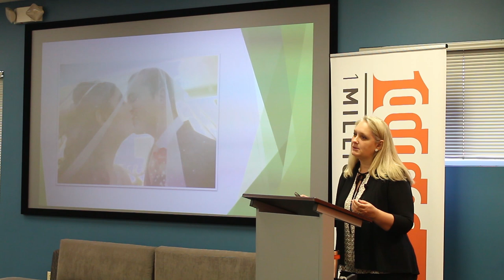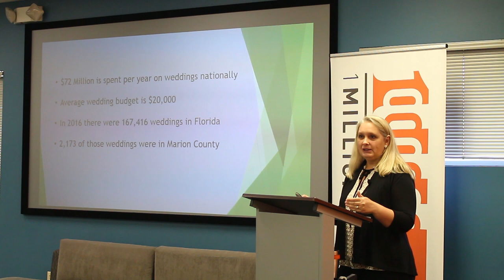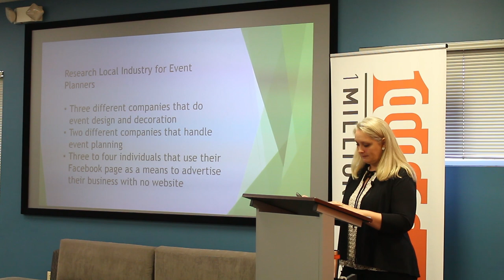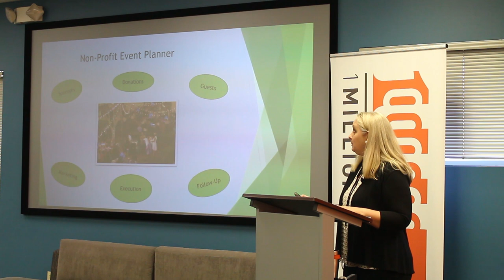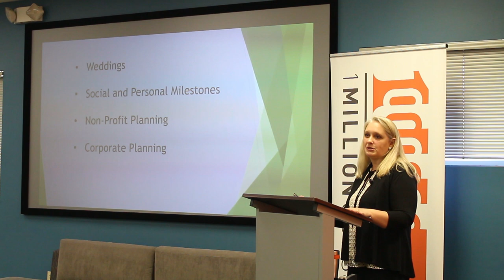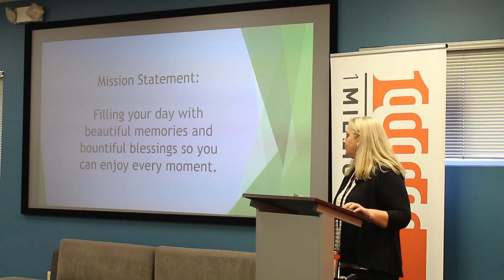Blessed Magnolia Event Planning - 1 Million Cups Ocala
Blessed Magnolia Event Planning presents at 1 Million Cups Ocala on 7/25/18.